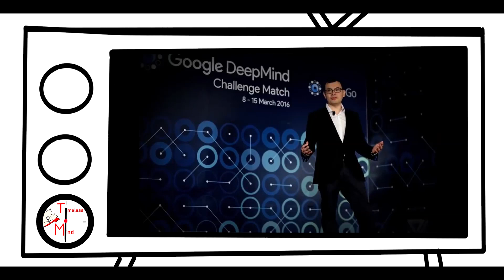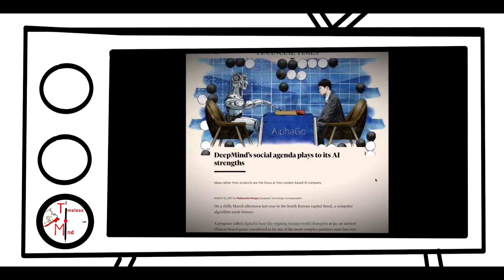Elon Musk - OSTRZEŻENIE: Jaka jest przyszłość Naszej CYWILIZACJI? (Ai)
Polecam włączyć angielskie napisy :)

Elon Musk mówi o swoim przeczuciu na temat potencjalnego rozwoju ludzkości w kontekście sztucznej inteligencji oraz o zagrożeniach wynikających z tego.

Wiki:
Elon Reeve Musk FRS is an entrepreneur and business magnate. He is the founder, CEO, and Chief Engineer at SpaceX; early stage investor, CEO, and Product Architect of Tesla, Inc.; founder of The Boring Company; and co-founder of Neuralink and OpenAI. A centibillionaire, Musk is one of the richest people in the world.